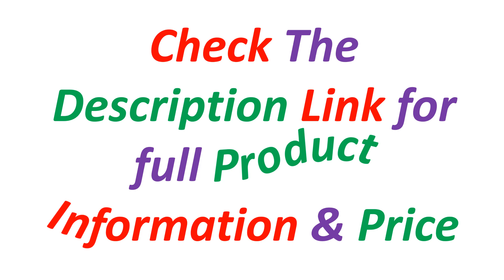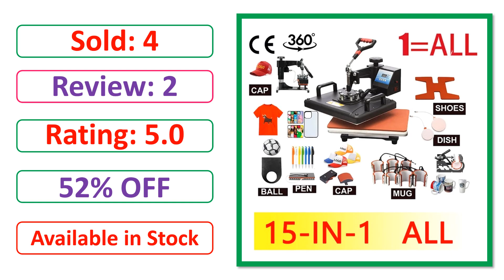Top 5 Best Heat Press Machine Of 2024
✔ 5. Cheap 30*38CM 8 in 1 Combo Heat press Machine Sublimation Printer 2D Heat Transfer Machine for Cap Mug Plate T-shirts CE Approved

✔ 4. LY Automatic 8 in 1 Combo Sublimation Printer Mini Heat Transfer Press Machine for DIY Cap Mug Plate T-Shirts Bottle Phone Case

✔ 3. Cheap 15 in 1 Heat pen Press Machine,Sublimation Printer/shoe Transfer Machine Heat Press For Mug/Cap/T shirt/shoe/bottle/pen

✔ 2. 15 In 1 Combo Muntifunctional Sublimation Heat Press Machine T shirt Heat Transfer Printer For Mug/Cap/football/bottle/pen/shoe

✔ 1. 15 In 1 Combo Muntifunctional Sublimation Heat Press Machine T shirt Heat Transfer Printer For Mug/Cap/football/bottle/pen/shoe